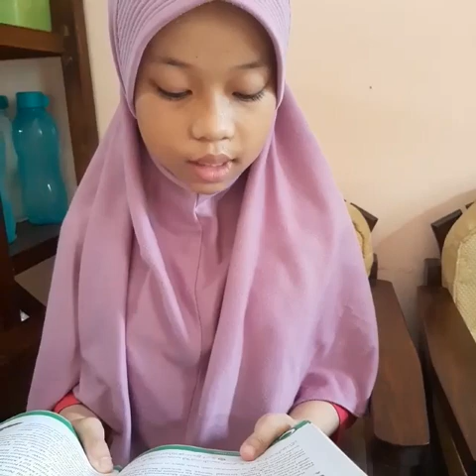SKI-ISRO MI'ROJ 1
4 Ibnu khaldun